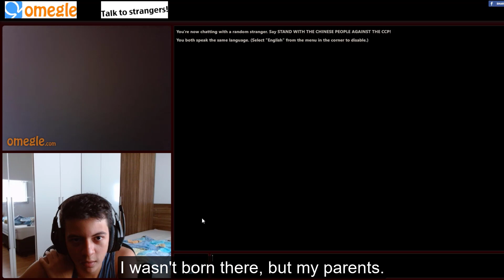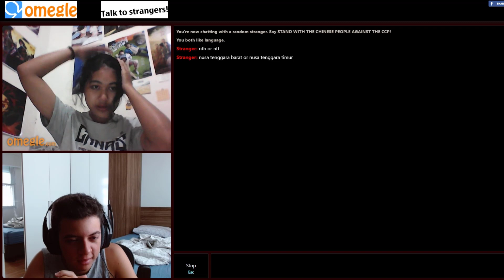POLYGLOT Speaking Languages On OMETV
Thanks to all in the video.